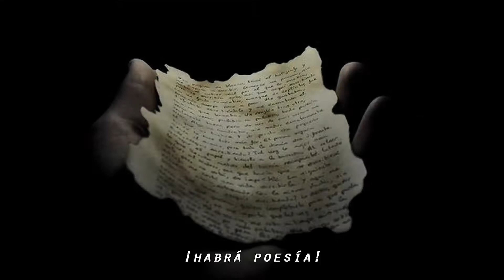Rima IV Béquer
Rima IV de Bécquer con música para cello de Bach.